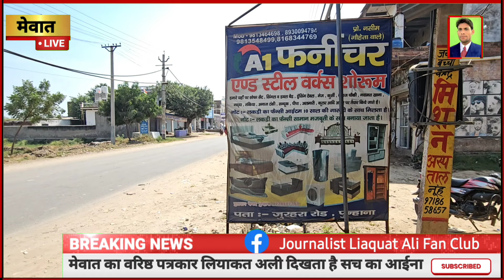13 October 2024 मेवात में अब दुल्हन के साथ मिलेगी 100 गज प्लाट और मोटरसाइकिल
मेवात में अब दुल्हन के साथ मिलेगी
100 गज प्लाट और मोटरसाइकिल